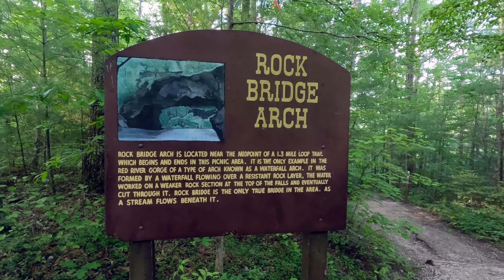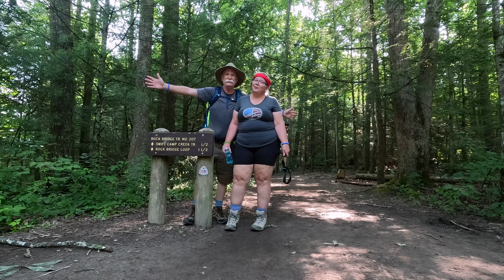Rock Bridge Hike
The Rock Bridge in the Red River Gorge Geological Area near Slade Kentucky is a natural marvel. This hike included the bridge, a waterfall, and some beautiful scenery.